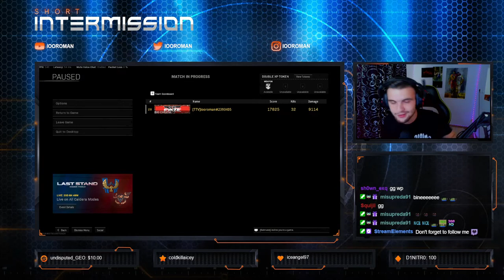META IN ULTIMUL SEZON DE WARZONE! NO CLICKBAIT! 32 KILLS GAMEPLAY!